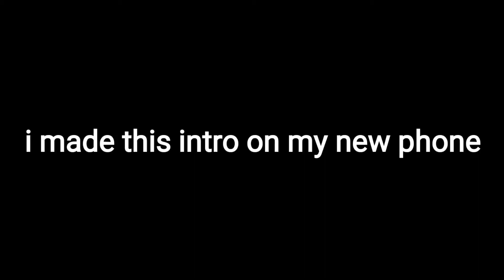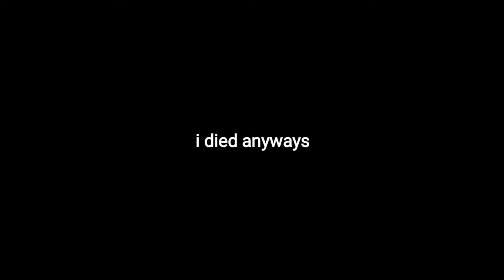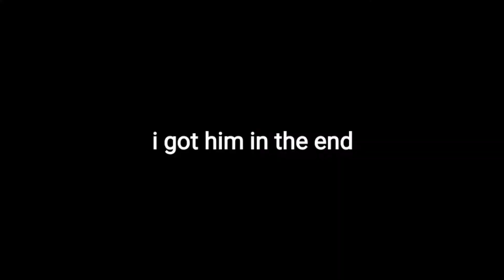ROBLOX Pillow Fight dumb edits 2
next week it will be ROBLOX FNAF dumb edits or smty idk